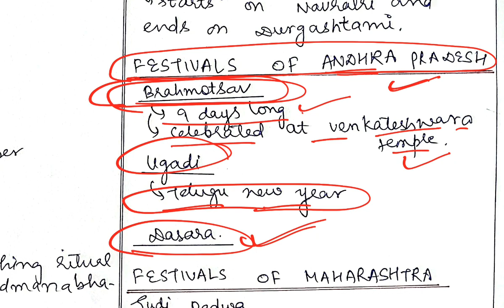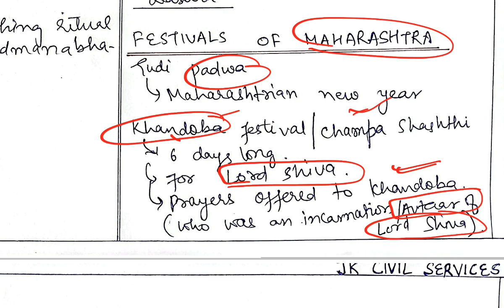JKSSB (LEC 04) JKP CONSTABLE SI NT PATWARI - INDIAN CULTURE & HERITAGE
☆☆☆PAID COURSES ☆☆☆

JR. ASSISTANT COURSE 2024